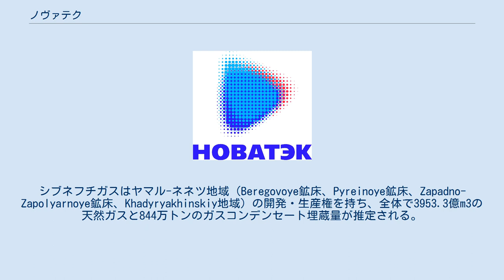ノヴァテク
ノヴァテク（ロシア語: НОВАТЭК、英語: Novatek、ノバテクとも）は、ロシア連邦の独立系天然ガス生産・販売会社。
天然ガス生産量はガスプロムに次いでロシア国内2位であり、2010年の生産量は対前年比15.2％増の376.54億m3であった。
西シベリアチュメニ州ヤマロ・ネネツ自治管区タルコ=サレに本社があり、モスクワにメンテナンス・セールス事務所を持つ。
 ノヴァテクの主要株主はプーチン大統領の旧友でもある石油トレーダーのゲンナジー・チムチェンコの所有するルクセンブルクのファンド、ヴォルガ・リソーシーズで、同社株の20.77％を保有する。
次いでガスプロムが10%の株式を保有する。
さらに9.4%の株式をガスプロムバンクが所有するが、ノヴァテク社CEOのレオニード・ミケルソンとゲンナジー・チムチェンコがこの株式を購入する権利を有している。
 西シベリアのヤマロ・ネネツ自治管区 ノヴァテクの操業する主要なガス田は北極圏のYurkharovskoyeガス田である。
 2009年5月27日、ノヴァテクはヴォルガ・リソーシーズから南タンベイスコエ鉱床を所有しているヤマルLNG社株51%を取得した。
 2010年7月2日、北極圏のMalo-Yamalskoye鉱床の採掘権をもつタンベイネフチガス社を買収した。
同鉱床はヤマル半島にあり、天然ガス埋蔵量1610億m3、コンデンセート埋蔵量1億4400万トンと推定されている。
ノヴァテクとガスプロムはヤマル半島に天然ガスプラントを建設する計画である。
また仏トタル社と共同でヤマロ・ネネツ自治管区のTermokarstovoye鉱床の開発を計画している。
 2010年12月、ノヴァテクはガスプロムバンクからシブネフチガス社株51%を取得した。
2011年1月、残る49％の株式を所有する株主（うち最大はイテラ社）に対して買収の申し入れを行った。
シブネフチガスはヤマル-ネネツ地域（Beregovoye鉱床、Pyreinoye鉱床、Zapadno-Zapolyarnoye鉱床、Khadyryakhinskiy地域）の開発・生産権を持ち、全体で3953.3億m3の天然ガスと844万トンのガスコンデンセート埋蔵量が推定される。
 更に、ノヴァテクは下記の会社の取得を計画している: